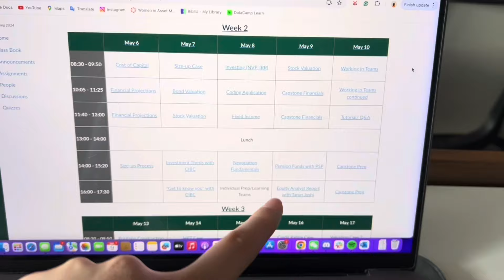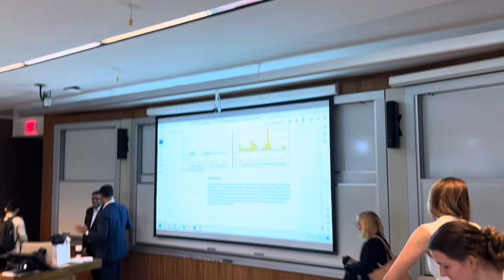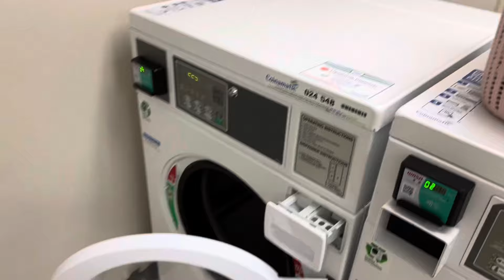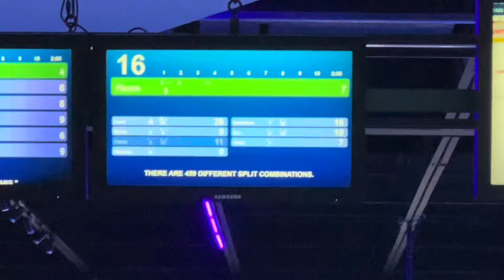A Day in the Life of WAM💚 Been fed way too well🤰